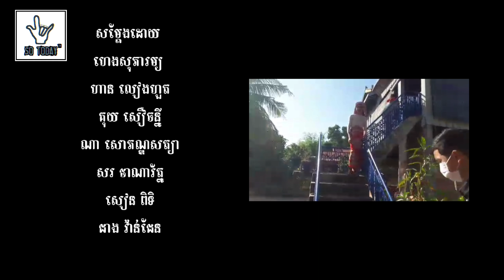DIGITAL LITERACY CHALLENGE - VIDEO 5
នៅលើប្រព័ន្ធអ៊ីនធឺណែតមានទម្រង់បោកប្រាស់ជាច្រើន។ ឧទាហរណ៍ សារអបអរសាទរអ្នកដែលឈ្នះរង្វាន់ទឹកប្រាក់ជាច្រើន ប៉ុន្តែតម្រូវឲ្យអ្នកផ្ញើប្រាក់ទៅកាន់ពួកគេពីរបីរយដុល្លារជាមុនសិន។ តោះមកមើលអ្នកម្តាយម្នាក់នេះ ដែលប៊ិះនឹងត្រូវបានគេបោកបញ្ឆោតតាមប្រព័ន្ធអនឡាយ។

បើអ្នករីករាយនឹងវីដេអូនេះ កុំភ្លេចបោះឆ្នោតឲ្យពួកគេក្មុងកម្មវិធីប្រកួតប្រជែង អក្ខរកម្មឌីជីថល!

ការចូលទស្សនាលើ YouTube 1ដង ទទួលបាន 1ពិន្ទុ
ការចែករំលែកលើ Facebook 1ដង ទទួលបាន 1ពិន្ទុ
ការចុច Likeលើ Facebook 1ដង ទទួលបាន 1ពិន្ទុ

ចូលរួមគាំទ្រដល់ពួកគេ ដើម្បីឈ្នះការប្រកួតប្រជែង និងផ្សព្វផ្សាយការយល់ដឹងអំពីអក្ខរកម្មឌីជីថល និងពលរដ្ឋឌីជីថល។ ចាប់ផ្តើមបោះឆ្នោតពីថ្ងៃទី 3 ដល់ថ្ងៃទី 7 ខែ មីនា ឆ្នាំ 2020។

There are many forms of online fraud. One prominent form is fraudulent messaging that congratulates you on winning a certain amount of money but requires you to send money first. See how one mother almost fell into this trap.

Remember to vote for this video if you want the group who made it to win the Digital Literacy Challenge!

1 view on YouTube = 1 point
1 like on Facebook = 1 point
1 share on Facebook = 1 point

Joining us and supporting this content will help them win the challenge and spread awareness about digital literacy and digital citizenship. Voting opens on March 3 and will close on March 7.